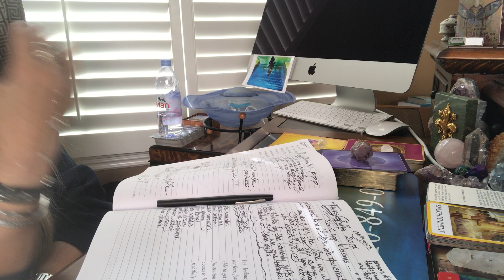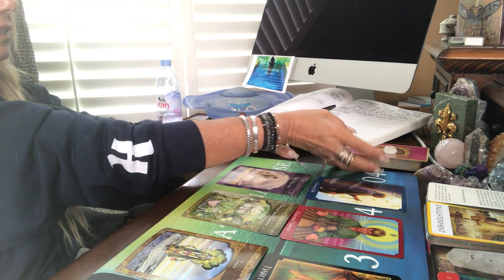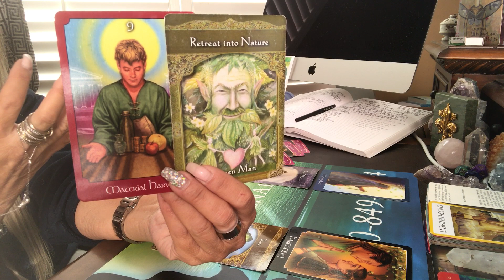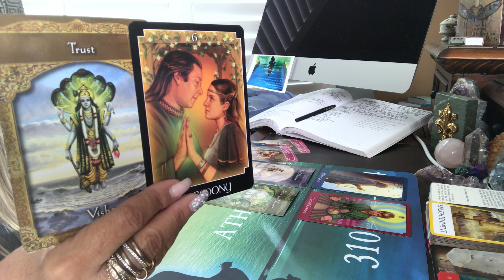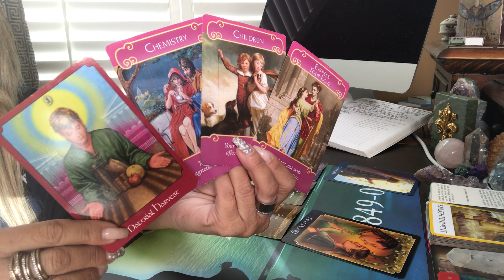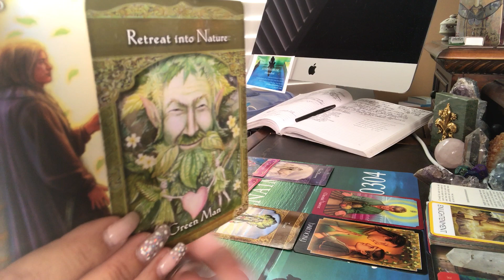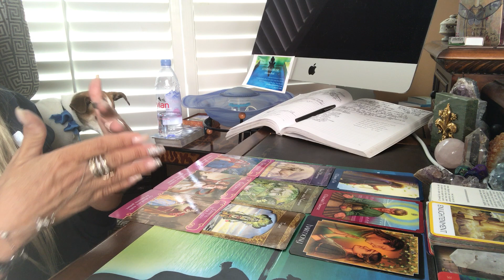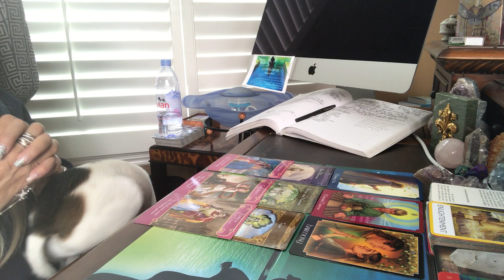TAURUS ♉️ 🦃 NOVEMBER 2017